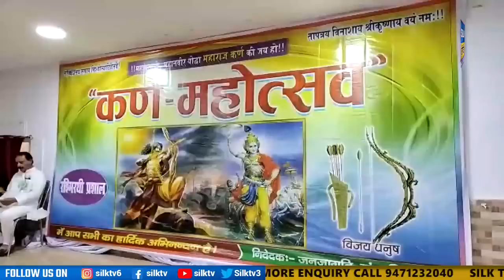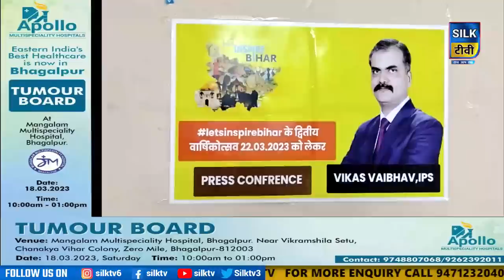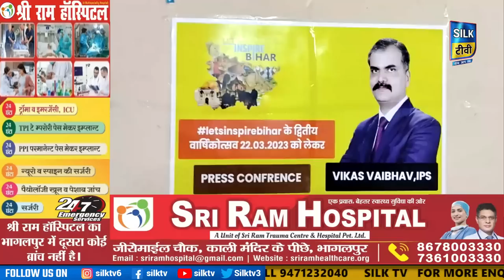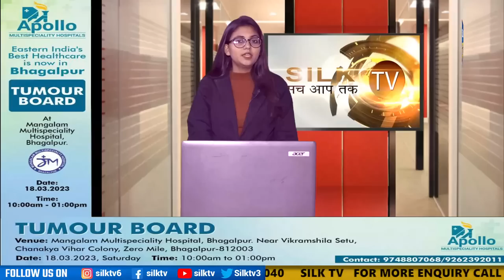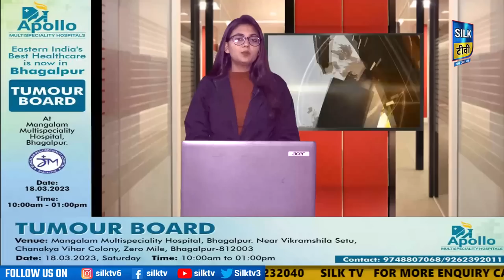SILK TV- जिले की खबरें एक साथ || 19 MARCH 2023